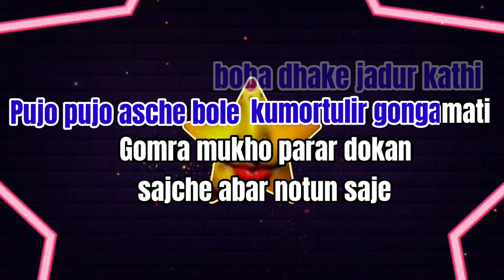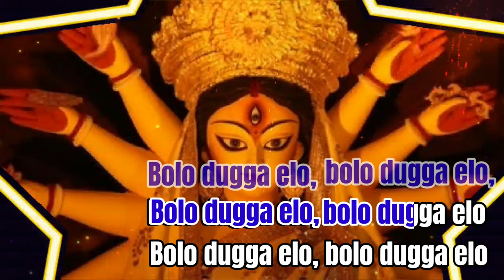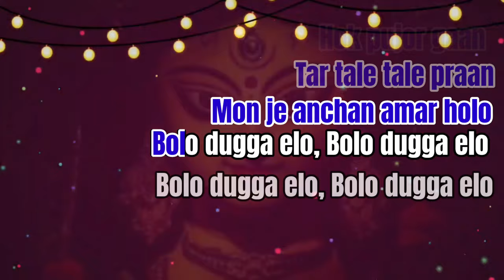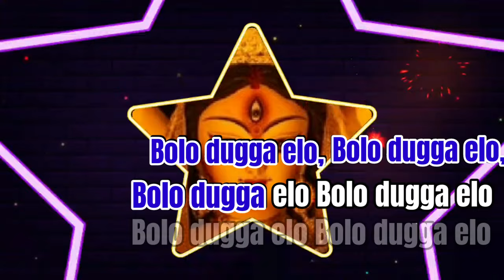Dugga Dugga (দুগ্গা দুগ্গা) | Bolo Dugga Elo | Sunidhi Chauhan | Karaoke & Lyrics | Durga Puja Song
The arrival of Maa Durga has always been an indication of everything positive and auspicious while the celebration transcends discrimination, cultures and time itself. And what can be better, to welcome Maa Durga, than a festive song itself! This puja,  for the first time ever, collaborated with the singing powerhouse Sunidhi Chauhan to gift another brand-new puja song ‘Dugga Dugga’ to the audience.
The indomitable spirit of Durga Puja festival combined with Sunidhi’s lively performance in ‘Dugga Dugga’ is here to drive away all negativity of the season, which we all to forget & move forward. Simplicity of the style in which it has been shot, the music video features the phenomenal Sunidhi Chauhan herself. - A video that will touch the nostalgic chord of one’s heart. The music video accompanied with Sunidhi Chauhan’s soulful voice will undoubtedly serve as an instant mood-uplifter for all the Bengalis who eagerly wait year-long for the arrival of Maa Durga.
Listen & sing the song ‘Dugga Dugga’ karaoke and I hope you will have a good time listening to it.”
Dugga Dugga (দুগ্গা দুগ্গা) Bolo Dugga Elo Song Karaoke Credit:

Composer - Kaushik - Guddu
Lyrics - Indranil Das

If you like the music please support the singer. This channel respect the Singer and Musicians

You can use this karaoke with proper credit (Tag SukantaRocks in description)
Dugga Dugga Lyrics in English

Pujo pujo asche bole boba dhake jadur kathi
Pujo pujo asche bole kumortulir gongamati
Gomra mukho parar dokan sajche abar notun saje
Kichutei mon bosche na,porche vata sakol kaje
Hok pujor gaan
Tar tale tale praan
Mon je anchan amar holo
Bol dugga elo,bol dugga elo

Mon jure onno hawa
Khusite haria jawa
Asuvor hobei nidhon
Dhukho robe na
Lalpere notun saare
Nabarupe rong bahari
Ulute korbo baron
Asche ghore maa
Aagomoni sankhodhoni
Kashbone dheou utheche

Tai hok pujor gaan
Hok pujor gaan

Choto choto bachagulo duchokh jure khusir aalo
Dale dale shuli kuri uthsobere daak paathalo
Pujabarshiki pata probin moneo haatchani
Boyser uria dhulo voria tole aalor choai
Hok pujor gaan
Tar taale taale pran

Din gune opekhate
Kete jai bachortate
Saroter danai chore dhasobhuja maa
Miloner vaasia  vela
Abeger sindur khela
Dhunuchir chonde ora
Apar mohima
Chondipaathe onjolite
Surgulo bandh vengeche
Tar taale taale praan
Mon je aanchan amar holo